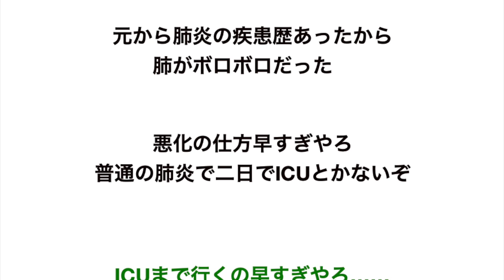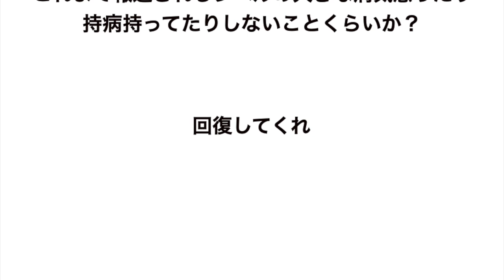【続報】新型コロナ陽性の梨田昌孝さん、集中治療室に